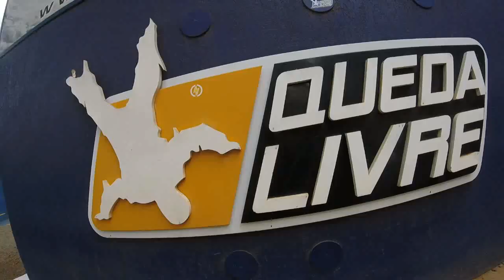Salto de Paraquedas da Karina S na Queda Livre Paraquedismo 09 01 2016